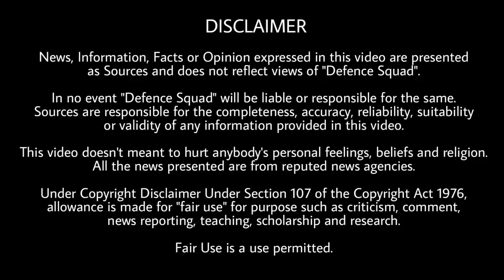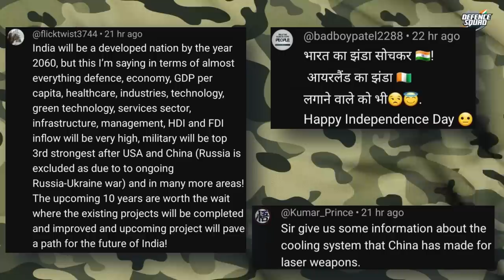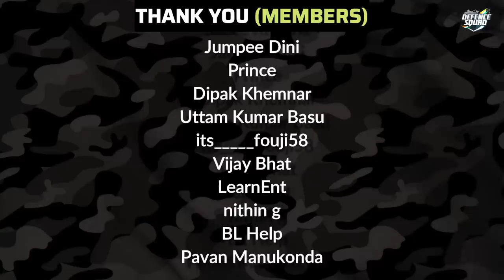Defence Updates #2077 - Tejas Secret Data Leak, Army Apache Production Start, Army 300 Artillery Gun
Quick Headlines. 00:00
1. India china border talks fail. 0:30
2. Army Apache Attack Helicopters. 2:44
3. 300 Sarang Guns for Army. 3:56
4. LCA Tejas data leak. 5:07
5. F35 vs Su35. 6:19
History of the Day. 7:14
Question of the Day. 7:41
Top 3 Comments. 7:46